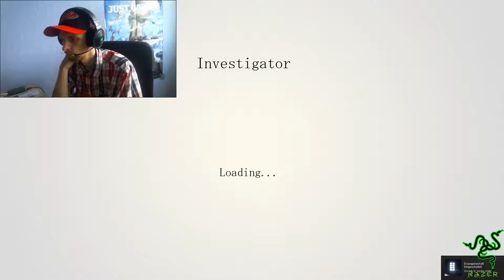FaceCam Let´s Play Investigator Im Schnee Gefangen #04 @ 60 fps 1080p HD